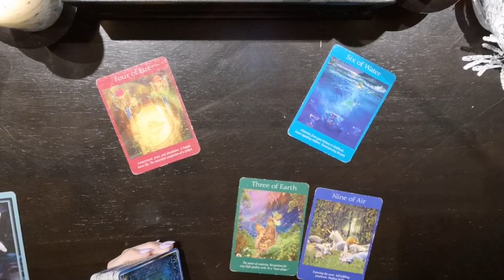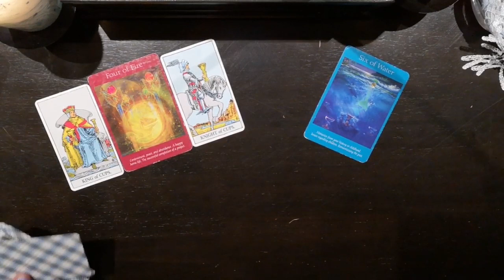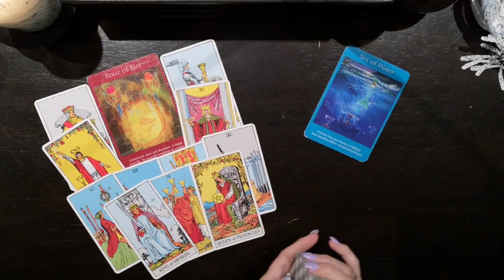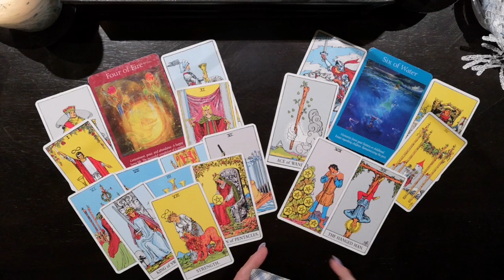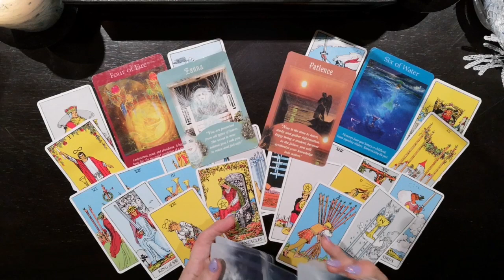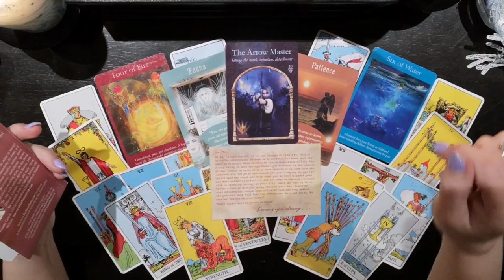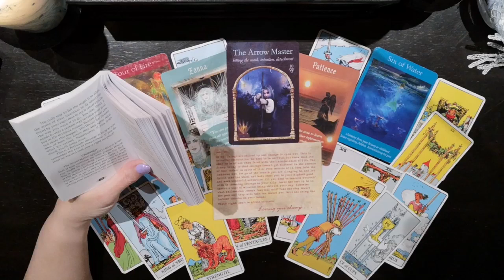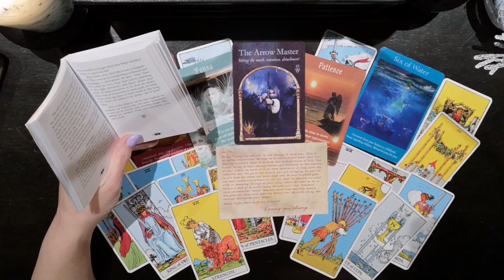♎Libra📸Snap Shot🎬 August 15~31 Heading toward the steadfast. There'll Be Justice?? Or Nothing!!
Libra General SnapShot

Thank you to all who enjoy my readings and tell me so. If using a mobile you can comment on a video by scrolling down to the bottom of the page. There will be a comment section. Also on PC by scrolling down underneath the description on the video.